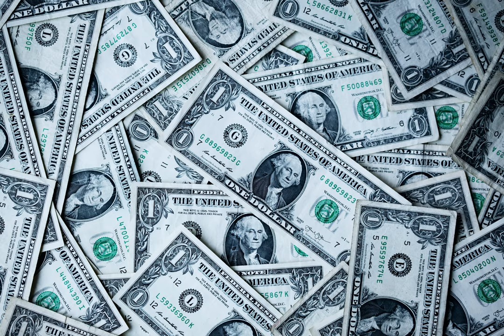federal reserve - How much more can the Federal Reserve or US gov't spend on COVID-19?